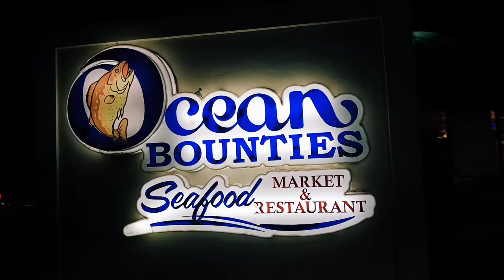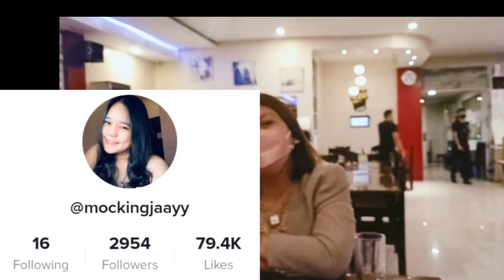Manager's BDay || Bea Bonachita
Happy Birthday to our generous Manager Bea. Celebrating at Ocean Bounties Butuan and we've been here for the second time around.
We love the foods especially the garlic chicken and best taste Kinilaw.